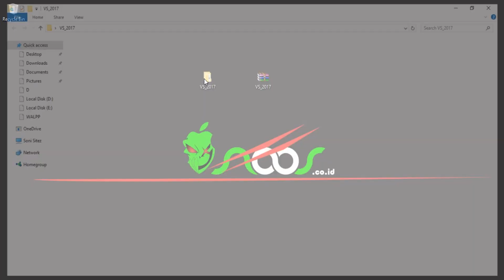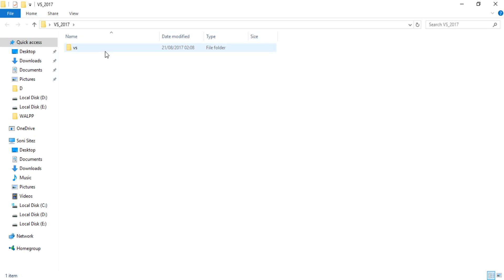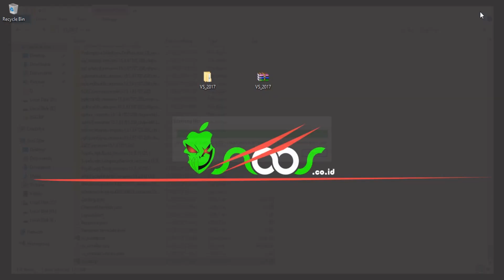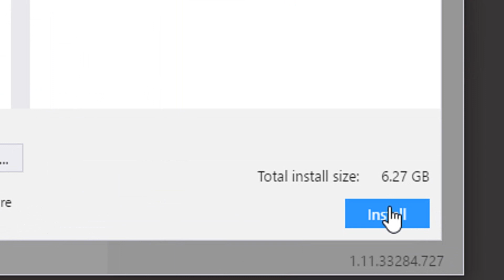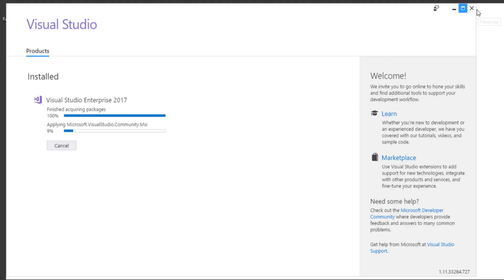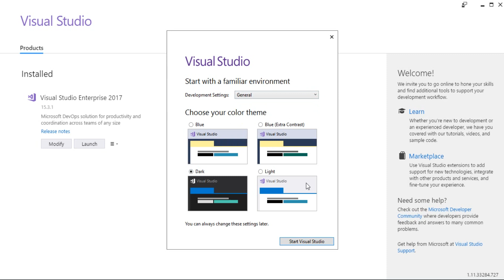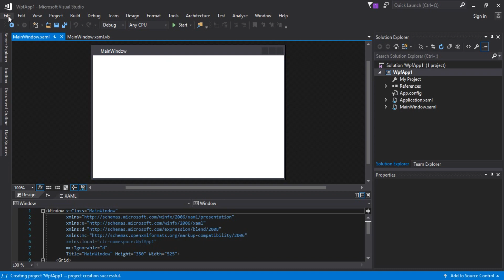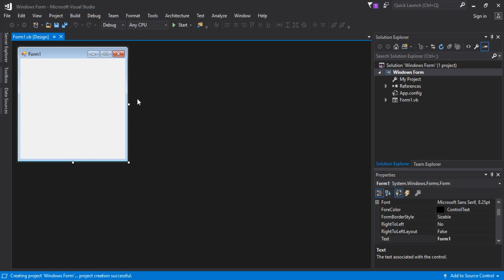Install Visual Studio 2017 With Offline Installer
Tutorial Guide How to Install Visual Studio 2017 With Offline Installer.